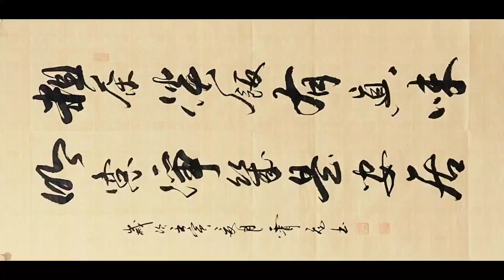粗茶淡饭有真味，明窗净几是安居